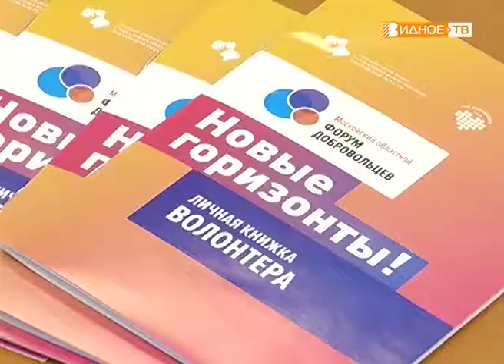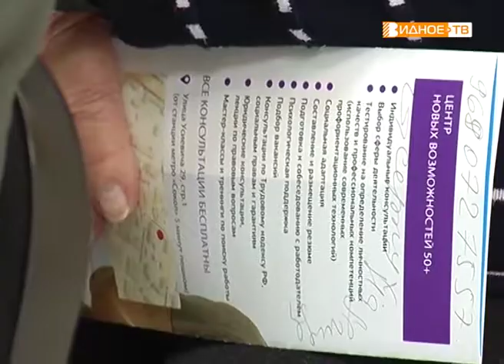"Серебряные волонтёры" - обсуждение нового проекта